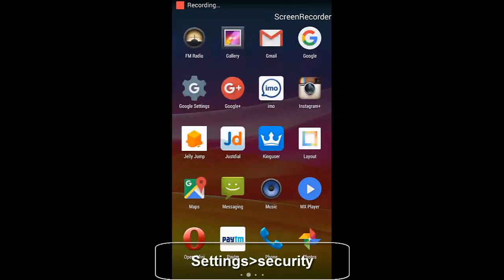how to fix parse error there was a problem parsing the package installing android apps